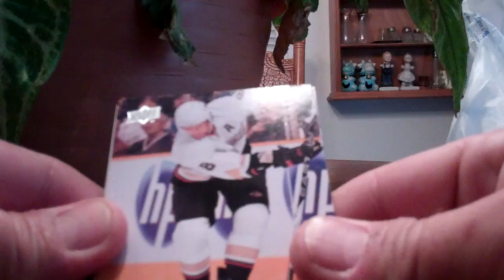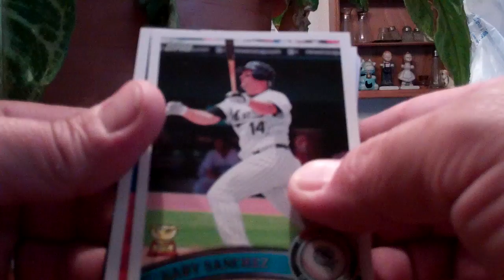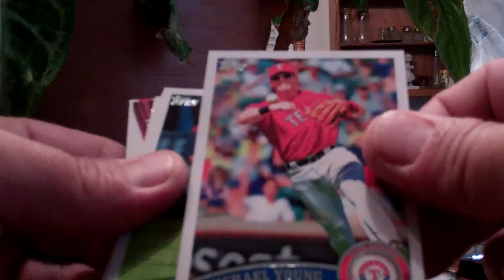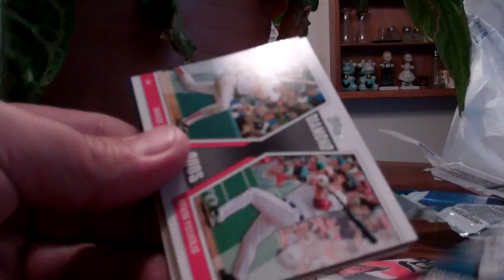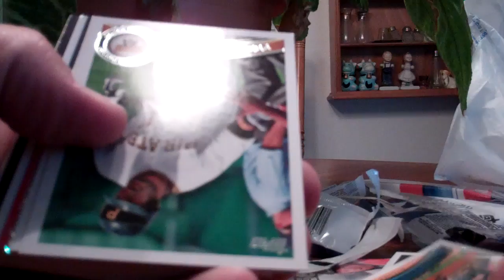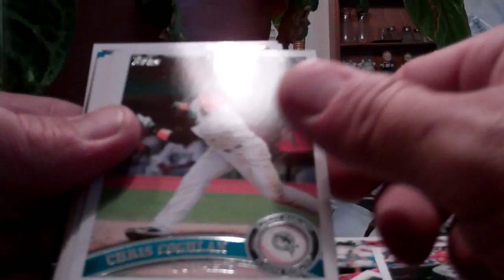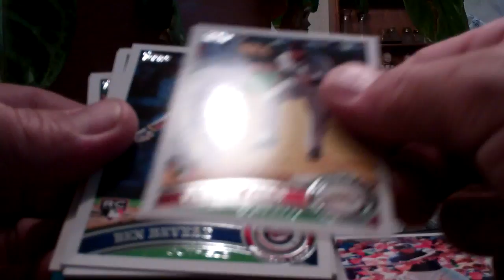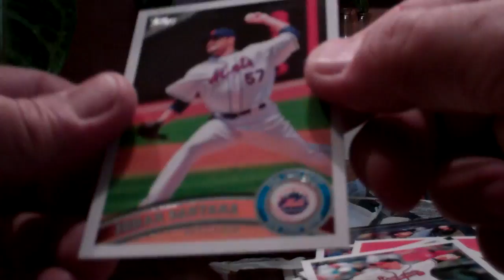Potluck pack break at Mike's in Arlington, Texas.MP4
At my assistant Mike's house, in Arlington, Texas, I rip some 2011 Topps Baseball and 10-11 UD Hockey series 2. Nice hits! 3 for 3 Baby!